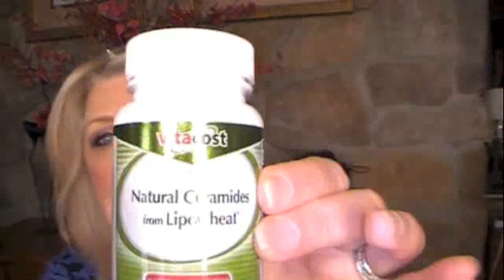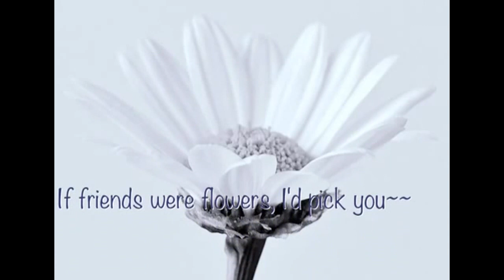Dr. Oz Phyto-Ceramides Update/Lorac Pro Eyeshadow Review ~~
patti@rxstrmom

foundation: L'Oreal Visible Lift
powder: L'Oreal Hydra Perfecte
blush: Estee Lauder Pure Color Blush - Alluring Rose
concealer:  the real deal - Laura Geller
highlighter:  Diorskin - nude
mascara: Rimmel - Volume Accelerator
eyeliner:  Urban Decay - Zero & Jordana FabuLiner - 01 black
lip pencil: Jordana - coco loco
lipstick:  Maybelline - 645 red revival
brows: Dalton -blonde

shirt:  WalMart